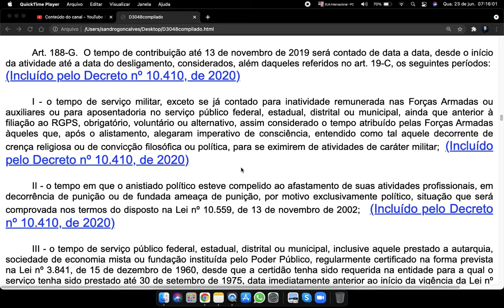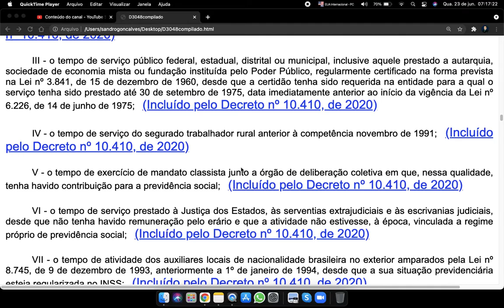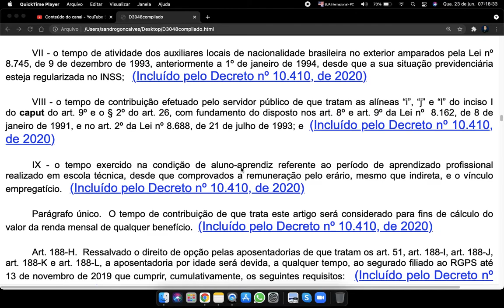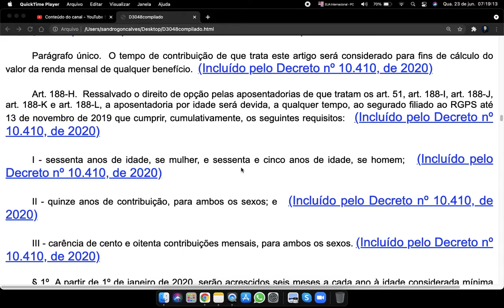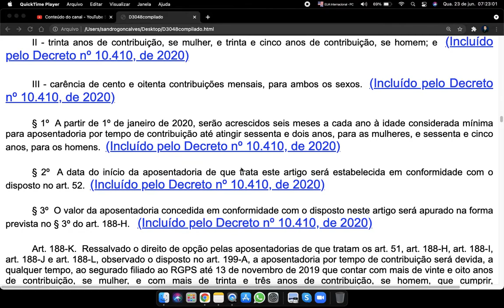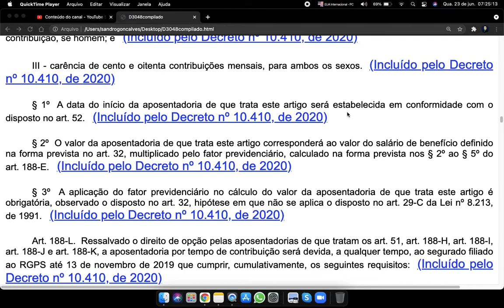Decreto 3048 Art 188g a 188k Aprova Regulamento da Previdência Social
Art. 188-G.  O tempo de contribuição até 13 de novembro de 2019 será contado de data a data, desde o início da atividade até a data do desligamento, considerados, além daqueles referidos no art. 19-C, os seguintes períodos:  (Incluído pelo Decreto nº 10.410, de 2020)

I - o tempo de serviço militar, exceto se já contado para inatividade remunerada nas Forças Armadas ou auxiliares ou para aposentadoria no serviço público federal, estadual, distrital ou municipal, ainda que anterior à filiação ao RGPS, obrigatório, voluntário ou alternativo, assim considerado o tempo atribuído pelas Forças Armadas àqueles que, após o alistamento, alegaram imperativo de consciência, entendido como tal aquele decorrente de crença religiosa ou de convicção filosófica ou política, para se eximirem de atividades de caráter militar;  (Incluído pelo Decreto nº 10.410, de 2020)

II - o tempo em que o anistiado político esteve compelido ao afastamento de suas atividades profissionais, em decorrência de punição ou de fundada ameaça de punição, por motivo exclusivamente político, situação que será comprovada nos termos do disposto na Lei nº 10.559, de 13 de novembro de 2002;   (Incluído pelo Decreto nº 10.410, de 2020)

III - o tempo de serviço público federal, estadual, distrital ou municipal, inclusive aquele prestado a autarquia, sociedade de economia mista ou fundação instituída pelo Poder Público, regularmente certificado na forma prevista na Lei nº 3.841, de 15 de dezembro de 1960, desde que a certidão tenha sido requerida na entidade para a qual o serviço tenha sido prestado até 30 de setembro de 1975, data imediatamente anterior ao início da vigência da Lei nº 6.226, de 14 de junho de 1975;   (Incluído pelo Decreto nº 10.410, de 2020)

IV - o tempo de serviço do segurado trabalhador rural anterior à competência novembro de 1991;   (Incluído pelo Decreto nº 10.410, de 2020)

V - o tempo de exercício de mandato classista junto a órgão de deliberação coletiva em que, nessa qualidade, tenha havido contribuição para a previdência social;   (Incluído pelo Decreto nº 10.410, de 2020)

VI - o tempo de serviço prestado à Justiça dos Estados, às serventias extrajudiciais e às escrivanias judiciais, desde que não tenha havido remuneração pelo erário e que a atividade não estivesse, à época, vinculada a regime próprio de previdência social;   (Incluído pelo Decreto nº 10.410, de 2020)

VII - o tempo de atividade dos auxiliares locais de nacionalidade brasileira no exterior amparados pela Lei nº 8.745, de 9 de dezembro de 1993, anteriormente a 1º de janeiro de 1994, desde que a sua situação previdenciária esteja regularizada no INSS;   (Incluído pelo Decreto nº 10.410, de 2020)

VIII - o tempo de contribuição efetuado pelo servidor público de que tratam as alíneas “i”, “j” e “l” do inciso I do caput do art. 9º e o § 2º do art. 26, com fundamento do disposto nos art. 8º e art. 9º da Lei nº  8.162, de 8 de janeiro de 1991, e no art. 2º da Lei nº 8.688, de 21 de julho de 1993; e  (Incluído pelo Decreto nº 10.410, de 2020)

IX - o tempo exercido na condição de aluno-aprendiz referente ao período de aprendizado profissional realizado em escola técnica, desde que comprovados a remuneração pelo erário, mesmo que indireta, e o vínculo empregatício.